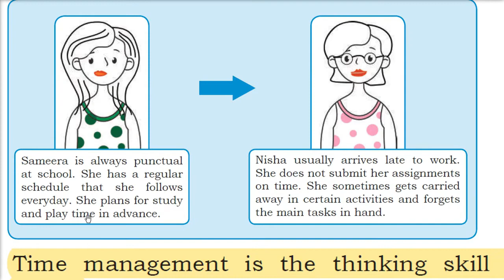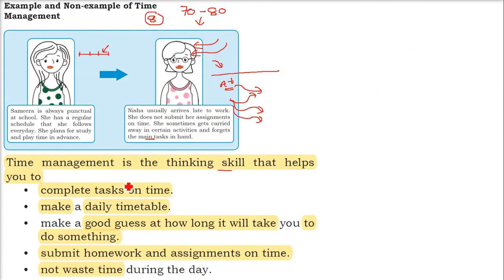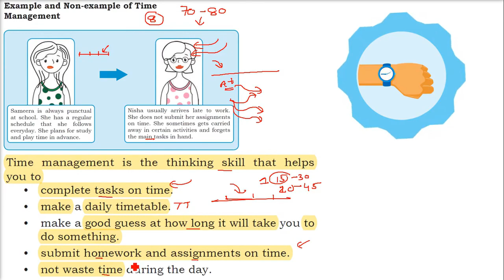Example and Non Example of Time Management in HINDI URDU